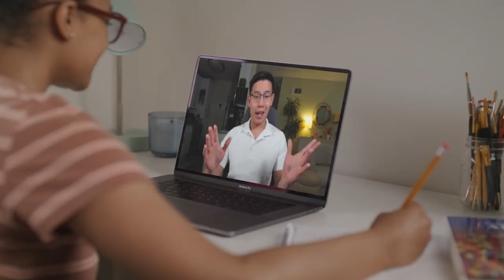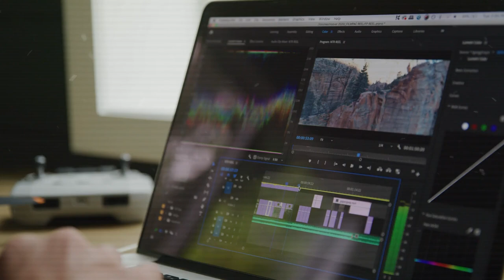How To Get People To Listen To You (3 Simple Hacks)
Over the last few years, I've realized how powerful it is to be able to hold people's attention. This is especially true on the internet.

In this video, I share 3 simple hacks that I use to get people to listen to what I have to say.

⏲️ 𝗧𝗶𝗺𝗲𝘀𝘁𝗮𝗺𝗽𝘀:
00:00 - Intro
00:46 - People Don't Care About What You Have To Say
02:28 - The Hook
04:13 - Retain Attention
06:14 - Reward Your Audience
07:50 - Why Attention is so Important
08:42 - What's Next?

to get premium wireless for as low as $15 a month.